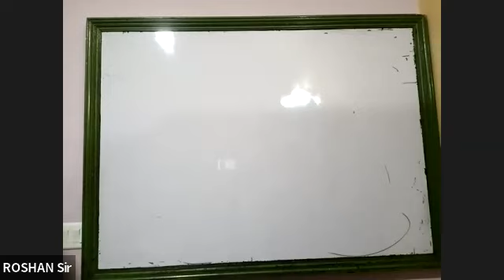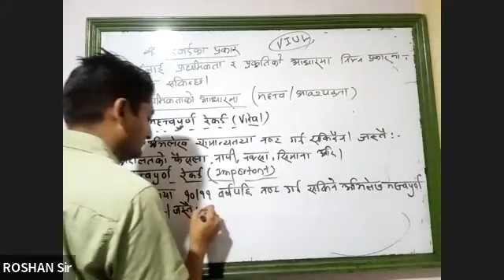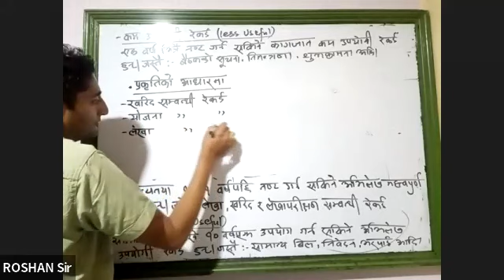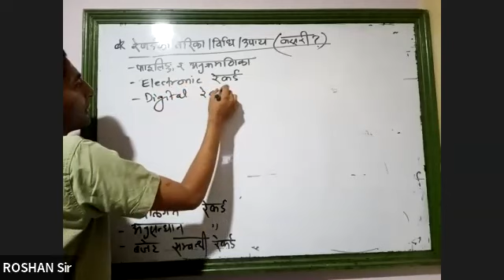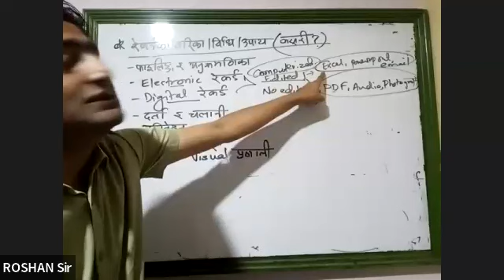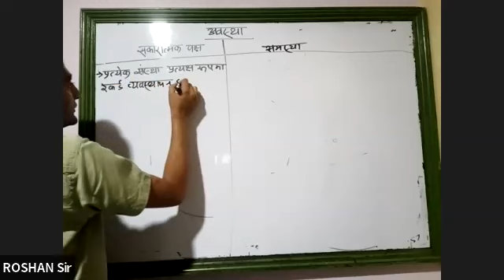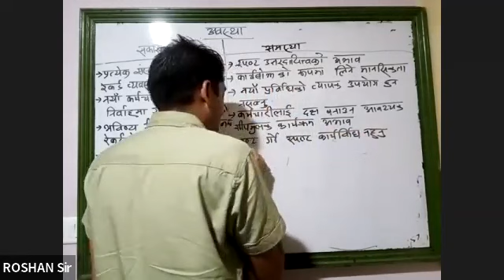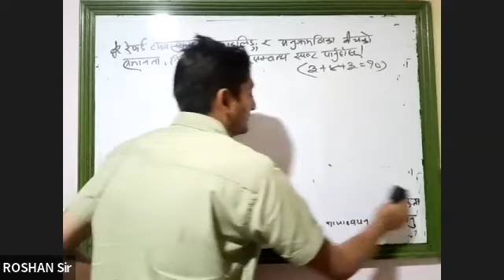LOSEWA ONLINE CLASS [ BANKING]